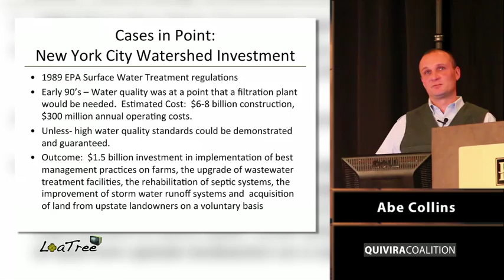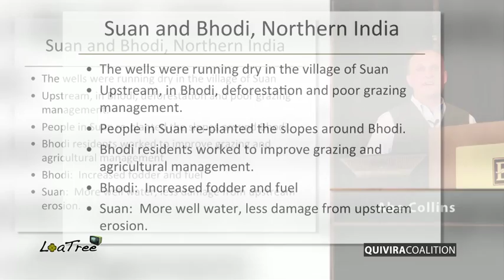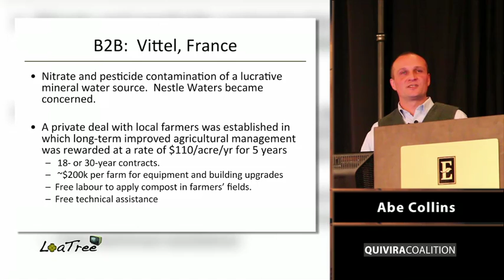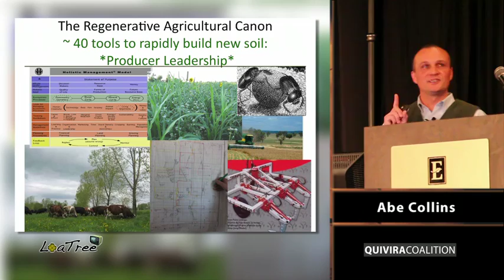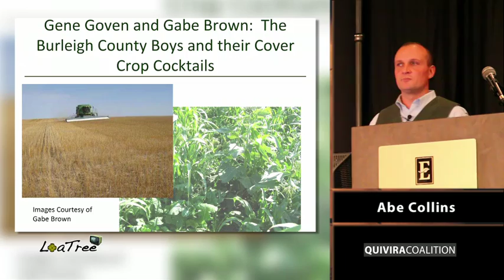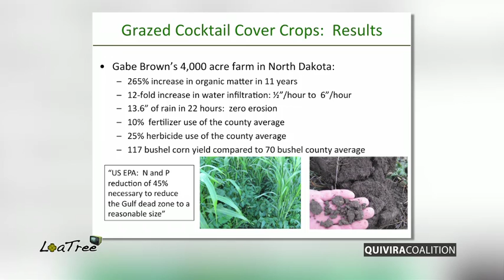Abe Collins - Part 3 of 5 part series.